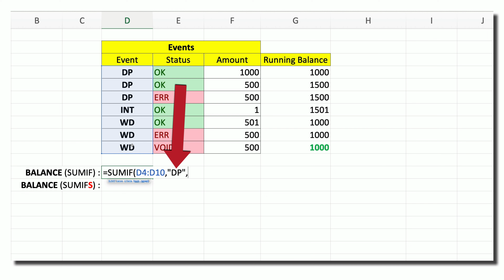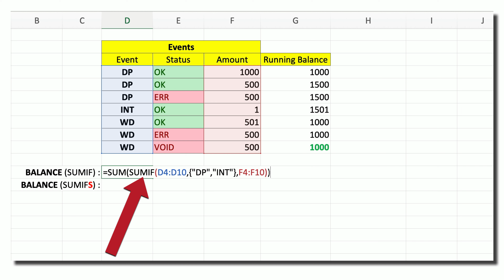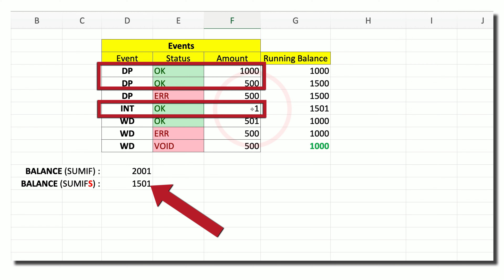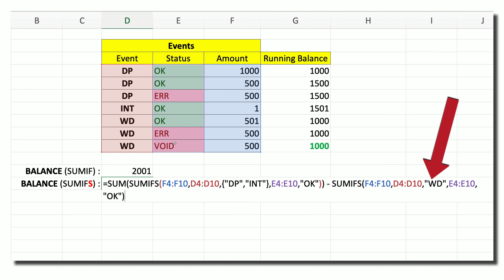MS Excel - SUMIF and SUMIFS | Tagalog Tutorial